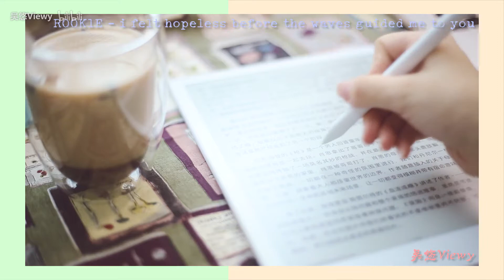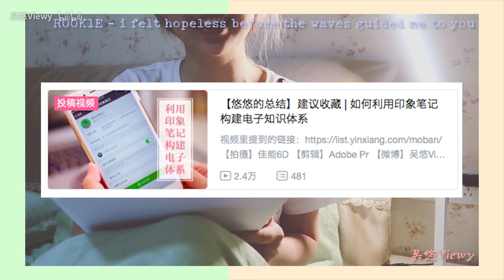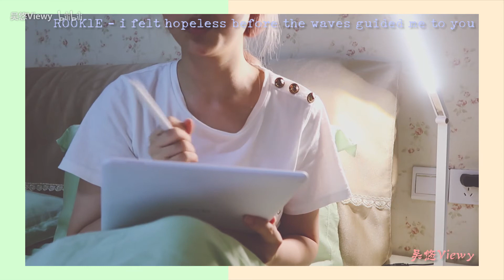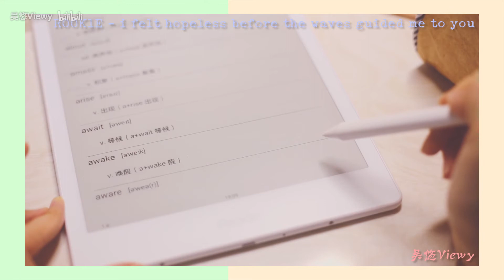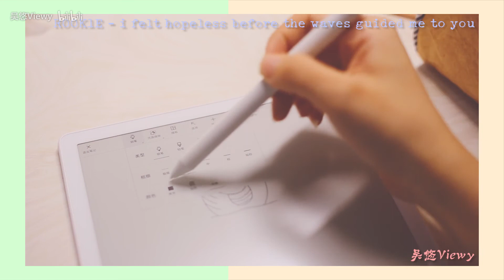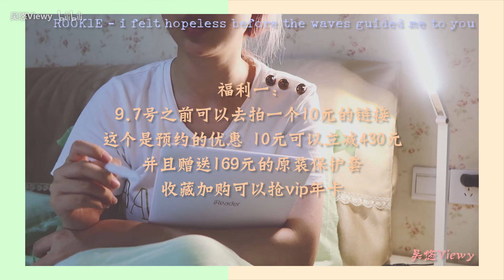悠悠//我为什么重拾了电子阅读器 | 掌阅iReaderSmart指南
【相机】佳能6D 【剪辑】Adobe Pr 【微博】吴悠Viewy